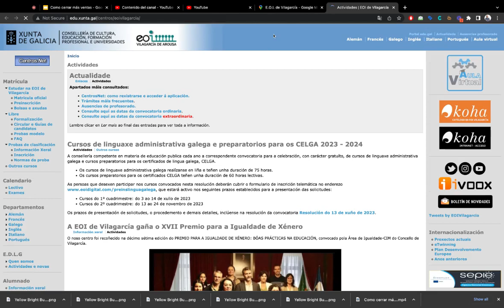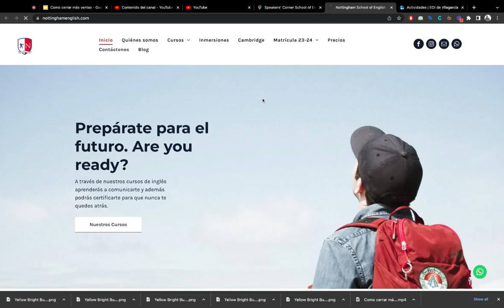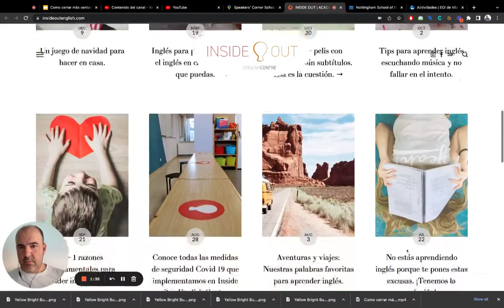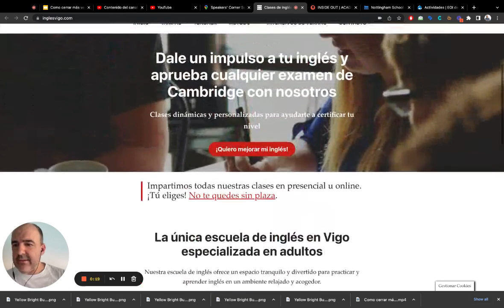Como cerrar más ventas - Parte 5 - Prospección 1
Prospección